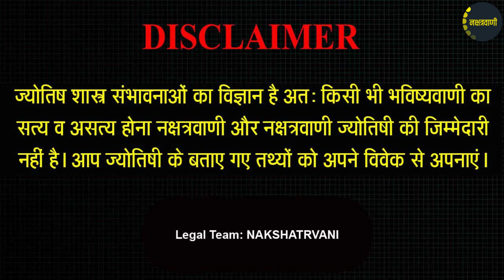13 MAR 2023 - AAJ KA RASHIFAL | आज का राशिफल | Dainik Rashifal | Aries To Pisces Today Horoscope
13 MAR 2023 - AAJ KA RASHIFAL | आज का राशिफल | Dainik Rashifal | Aries To Pisces Today Horoscope

Intro - 00:00
Mesh Rashi - 2:30
Vrishav Rashi - 6:12
Mithoon Rashi - 9:04
Kark Rashi - 12:27
Sinh Rashi - 15:23
Kanya Rashi - 18:57
Tula Rashi - 21:28
Vrischik Rashi - 24:19
Dhanu Rashi - 27:24
Makar Rashi - 30:46
Kumbh rashi - 33:41
Meen Rashi - 37:02

Aaj ka rashifal 13 Mar 2023 Aries to Pisces today horoscope in Hindi. Aaj Ka Rashifal, Mar 13, 2023 को शुभ मुहूर्त और उपाय | Bhavishyavani with Astro Mohan Jee. AAJ KA RASHIFAL | 13 Mar आज का राशिफल | Daily Horoscope 2023 | मेष से मीन | Mohan Jee. 13 Mar 2023 | Mohan Jee की भविष्यवाणी | Nakshatravani. Aaj Ka Rashifal Aajkarashifal nakshatravani horoscope | 13 MARCH 2023 AAJ KA RASHIFAL आज का राशिफल | मेष से मीन | Daily Horoscope | Mohan Jee Rashifal. 13 March 2023 | Aaj Ka Rashifal